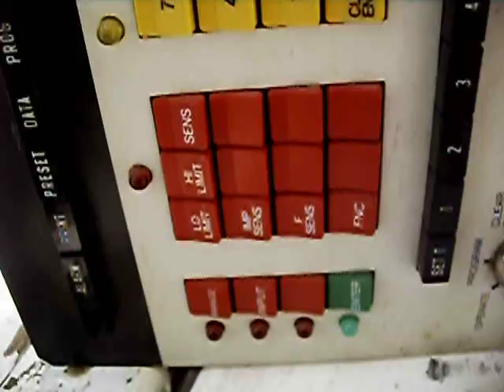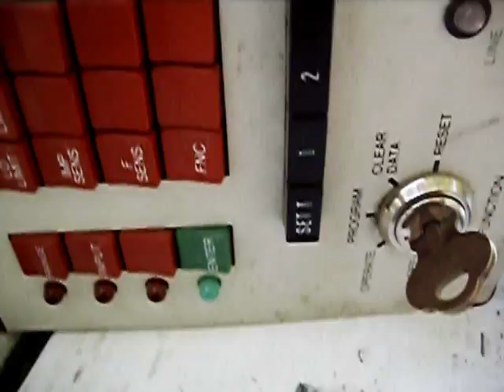Dranetz (now Dranetz BMI) 626 power quality analyzer guts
A test with a camera that actually takes good macro shots.
The guts of a ~30 year old mains analyzer.  Upon further research, the original price for this was $4,195 for the base unit (possibly including the 3 phase measurement card) before considering inflation.  Rebuild units are in the $1,000 to $2,500 range for either the base unit alone or the base unit with a 3 phase card.  One place wants ~$1,500 for a rebuild 3 phase card and another wants ~$1,200 for a rebuild DC measurement card.  I have not found other current prices for the other cards, but I would say at least 3 figures each.  I paid under thirty bucks (late 2004 dollars/FRNs) for EVERYTHING in the video.
As stated in the video, the chips are as follows:
FSA2619M  diode array
HT1-0201 (not HTI-0201)  unknown (comparator?)
HA1-4905 (not HAI-4905)  quad precision comparator
MC6850S  asynchronous communications interface adapter
MC146805E2L  microprocessor
AD41337  some kind of ADC
AD571JD  10 bit analog to digital converter
R6551AP (or R655IAP)  unknown (comms?  MCU?)
R6502AP  some kind of central processing unit
TMS99532NL  frequency shift keying modem
SY6551  asynchronous communications interface adapter
A19836  unknown
MC1488  RS232 quad line driver
MC1489  RS232 quad line receiver
LM311  potential comparator
C4558  dual operational amplifier
DP8304DN  bidirectional transceiver
Most of the other visible stuff is either discrete logic (either improved 74xx variants or 4000 series CMOS) or TL0xx operational amplifiers.  If you know what any of the unknown devices listed above are, feel free to say so in the comments.